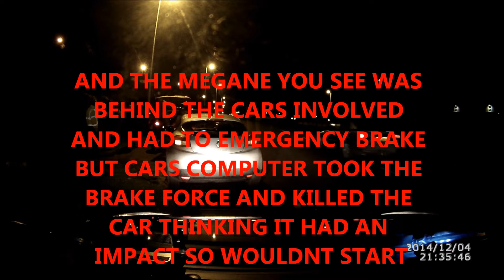CAR CRASH ON CARRIAGEWAY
YOUNG RACER IN A CIVIC CUTS UP AND HITS A DISABILITY CAR